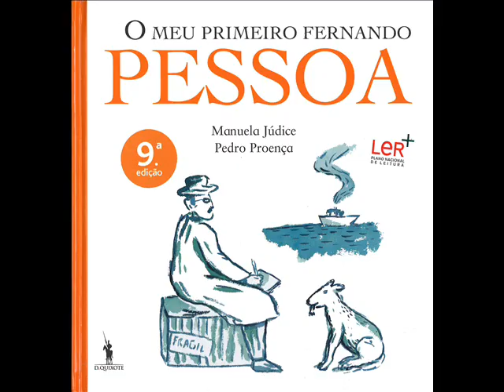Sélection bibliographique des nouveautés d'avril 2017